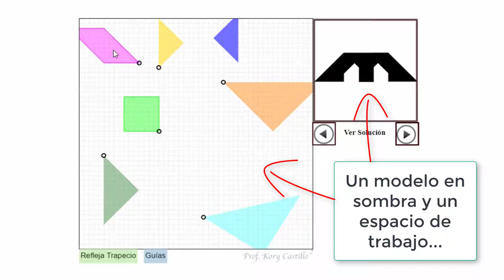LatinoApplets: Tangram por Kory Castillo C.🇨🇷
🤩¡Tangram con @GeoGebraChannel !💻✨
👤Por: Kory Castillo C. de Costa Rica🇨🇷